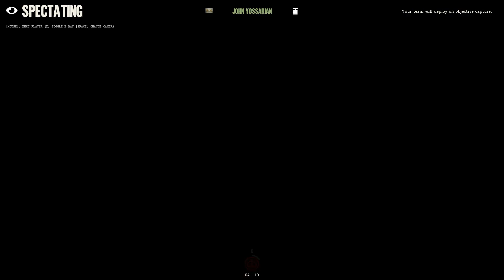Day of Infamy March checking out new updates god I love this gun its awesome!!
The game is a lot easier then it was at launch so if your a old player turned off by the game at launch come back and see the new and exciting changes in Day of Infamy!!